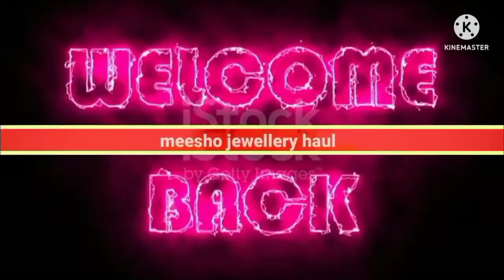meesho jewellery haul/Meesho haul by nitya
meesho jewellery link
s- 35057447
s-76727338